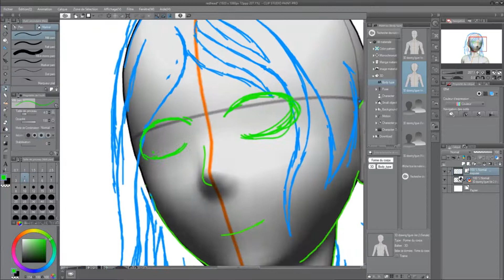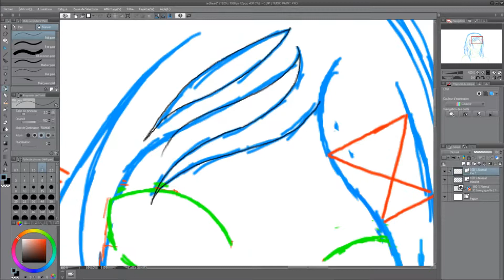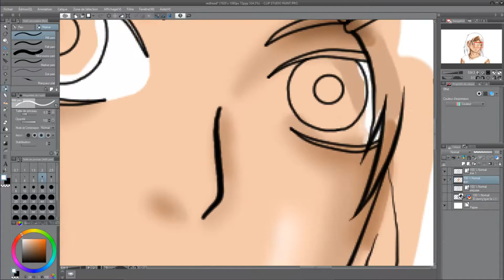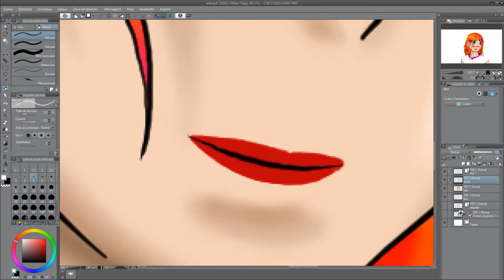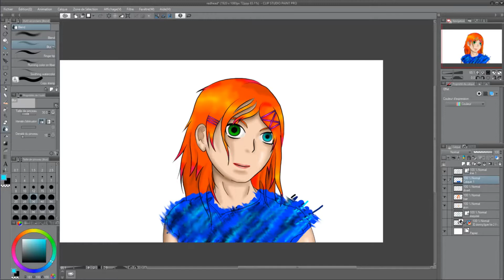Drakahalys -the little redhead (caracter design)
hi guy here is my new art video hope you like it

you can also join if you want to share your creation with me or if you just want to talk

see you agains in the next video ;)